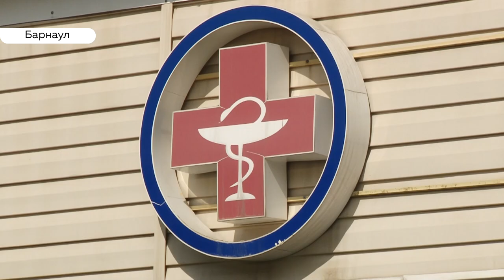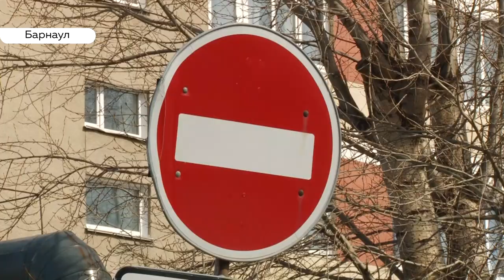Слухи о пациенте с коронавирусом в барнаульской горбольнице №4 и закрытии на карантин | Подробности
Больница Стройгаза в Барнауле не закрывается – она перепрофилирована только под прием пациентов с пневмонией. Накануне в СМИ появилась информация, что учреждение на карантине, так как там обнаружили зараженного коронавирусом. Нашей коллеге Анастасии Дараган удалось найти одного из пациентов, которого экстренно выписали.